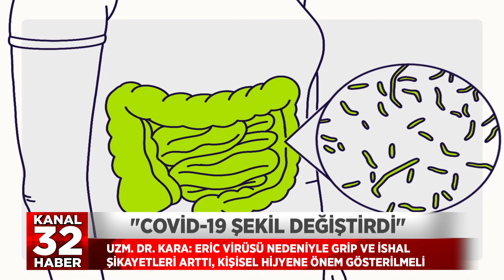COVİD 19 ŞEKİL DEĞİŞTİRDİ